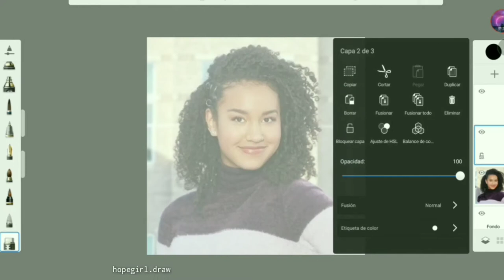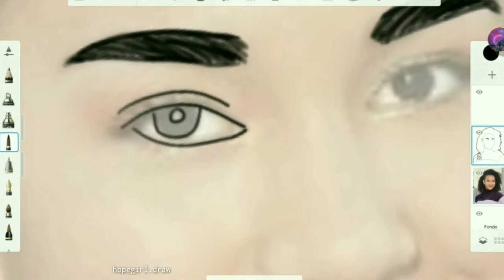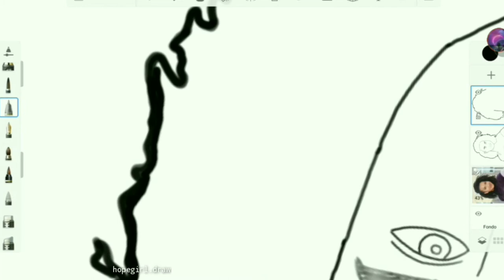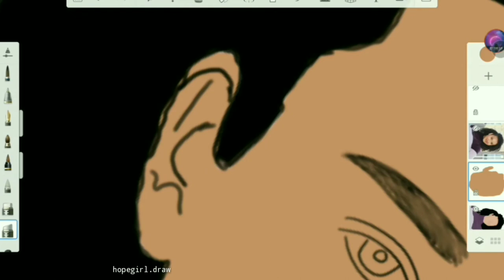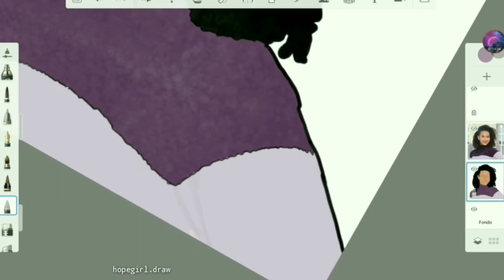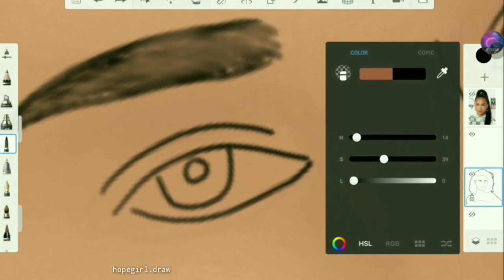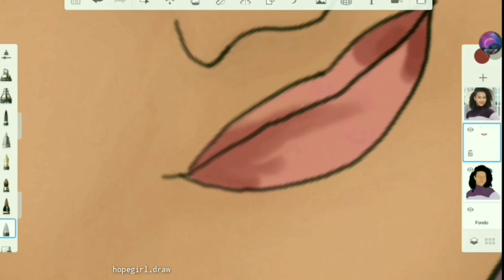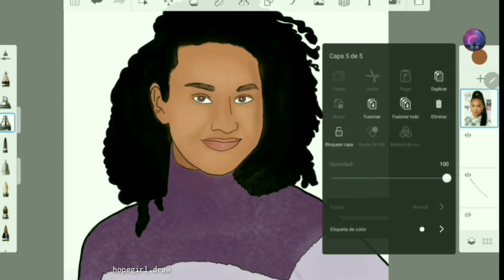Drawing Sofia Wylie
Here I m making a draw of sofia wylie